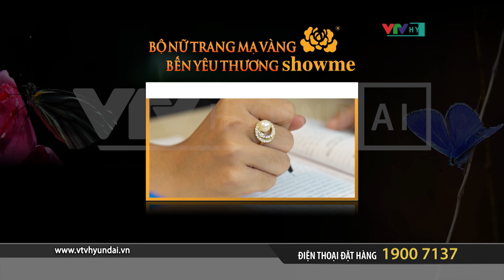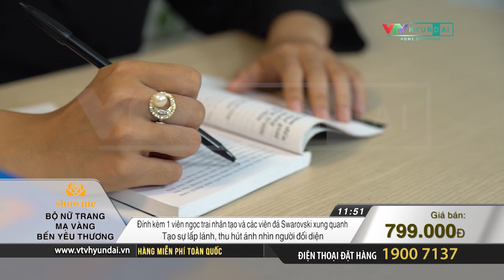0813 SHOWME BO NU TRANG MA VANG SUA 0906